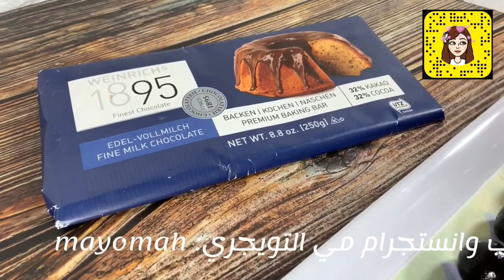كرات الأوريو حلى يفك ازمة سرييييييع وتسوينه بعشر دقايق 😍👌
لاتحرموني لايكاتكم 😘

الطريقة:.

طحنت بمحضرة الطعام عشر مغلفات بسكوت اوريو مع الكريمة اللي بداخلها وبعدها ضفت عليها 7 حبات كيري ورشة خفيفة ملح وشغلت المحضرة لين تكونت معي عجينة وكورتها وبعدين غمستها بشوكلاتة مذوبة بحمام مائي وزينت الوجه ببسكوت اوريو مطحون بدون قشطة ودخلتها للثلاجة عشان تجمد الشوكلاتة وبعدين صفيتها بصحن التقديم وبالعافية 😘